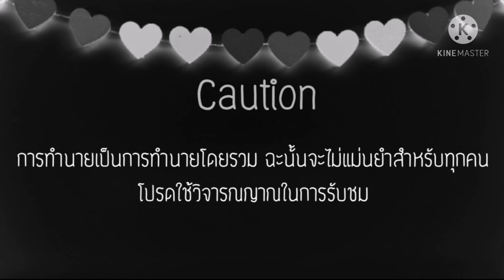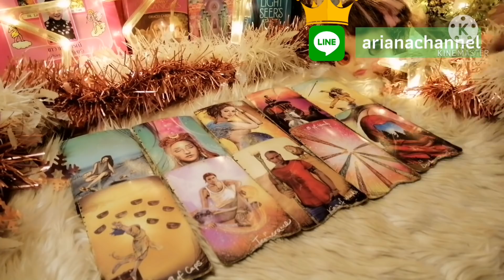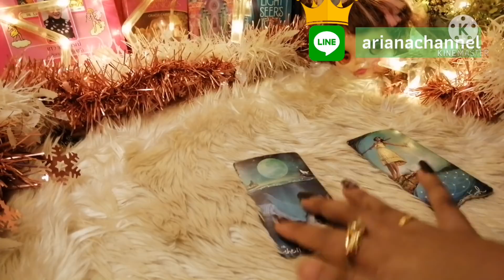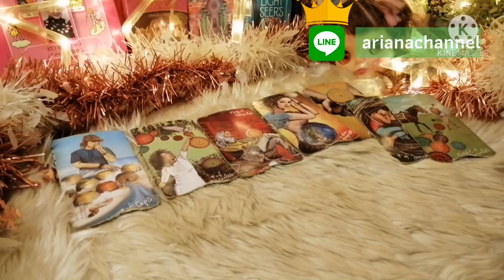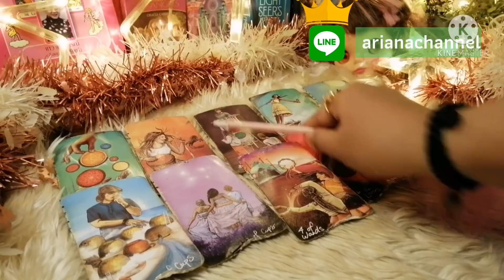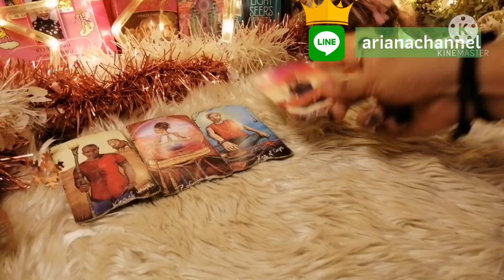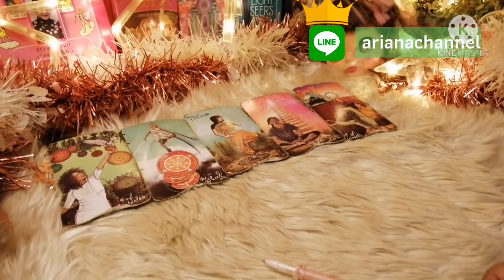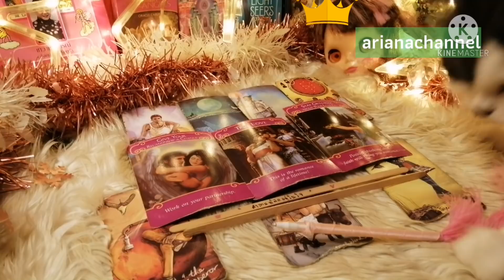ดูดวง​ความรัก​ราศี​เมถุน -​ หน่วงข้างในใจ เดือนพฤษภา​คม​64 | ArianaCH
ธาตุลม : กุมภ์, เมถุน, ตุลย์
ธาตุดิน : มังกร, พฤษภ, กันย์
ธาตุไฟ : เมษ, สิงห์, ธนู
ธาตุน้ำ : มีน, กรกฏ, พิจิก

Aries : March 21-  April 20
Taurus : April 21- May 20
Gemini : May 21- June 21
Cancer : June 22- July 23
Leo : July 24- August 23
Virgo : August 24- September 23
Libra : September 24- October 23
Scorpio : October 24- November 22
Sagittarius : November 23- December 21
Capricorn : December 22- January 20
Aquarius : January 21- February 19
Pisces : February 20- March 20